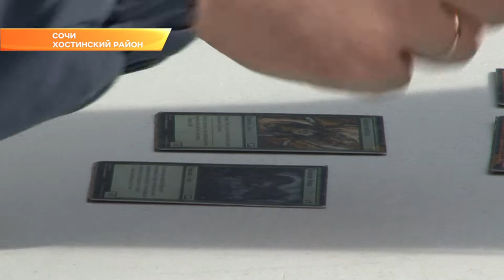Сочинские студенты сегодня охотились за удачей в ходе квеста. Новости Сочи Эфкате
Они приняли участие в городском квесте, который посвятили предстоящему Дню студента.

Студенты нынешние и будущие, всего более 30 команд, сегодня собрались в парке им. Фрунзе. Молодежь ждал увлекательный квест. Его подготовил Сочинский студенческий совет.